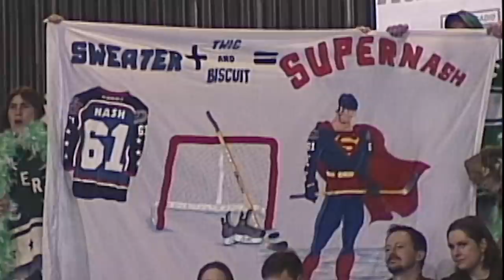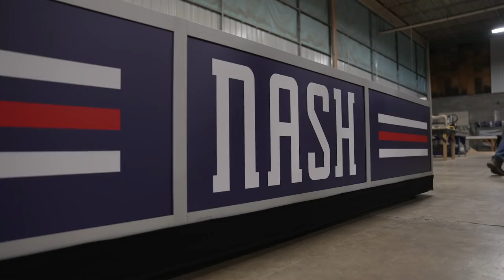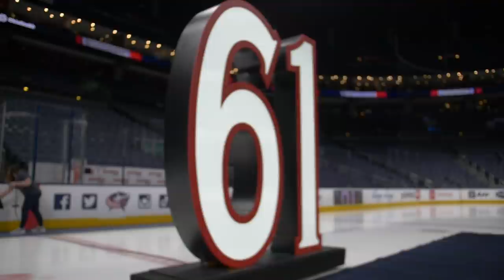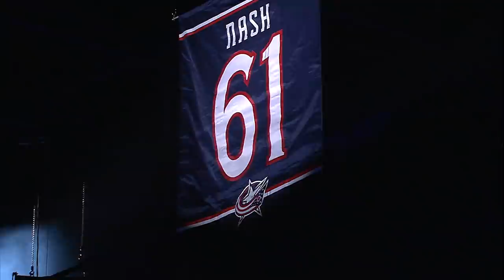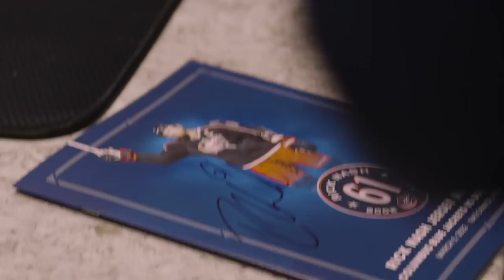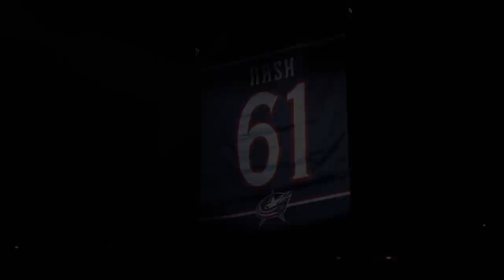Behind the Battle, 61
On Saturday, March 5 the Blue Jackets and the 5th Line celebrate one of the very best to ever play the game, Rick Nash.

Rick arrived in Columbus as the first overall pick of the 2002 NHL Draft. The NHL’s youngest player on the NHL’s youngest franchise.

Over the next 10 years, the kid from Brampton, Ontario would become the youngest player in NHL history to lead the league in goals. A perennial All-Star. An Olympic gold medalist. A World Championship Tournament MVP. He grew up in our city. He was the face of our franchise. He was our captain. He helped put Columbus on the map in the hockey world. He was a force on the ice. A rare combination of strength and grace. He was selfless in the community. Approachable and humble. He exemplifies everything we want in a Blue Jacket.

When we think 61, we think Rick Nash. He was the first player in team history to wear the number. Tonight ensures he will be the only one to do so.

Thank you, Rick.
Forever a Blue Jacket.
Forever 61.